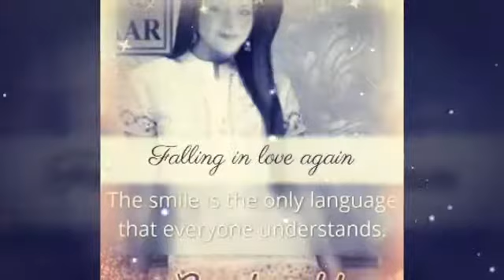U lasku musim boyovac onho laska moja vrasa kumne